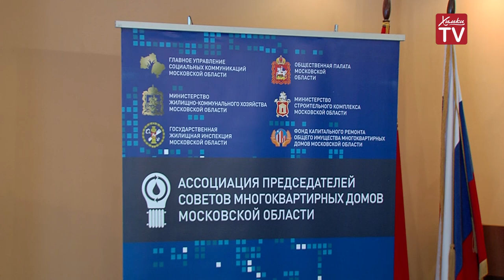Как заключить прямой договор с водоканалом? 18.03.19